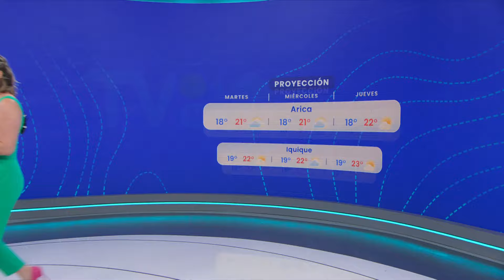Pronóstico del tiempo: Lunes 11 de noviembre 2024 | TV Tiempo